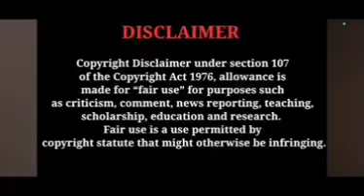chandrakantham പിങ്കിയുടെ ചതി പുറത്തായപ്പോൾ സംഭവിച്ച ദുരന്തം കണ്ടോ? trending Vibes Only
Chandrakantham serial